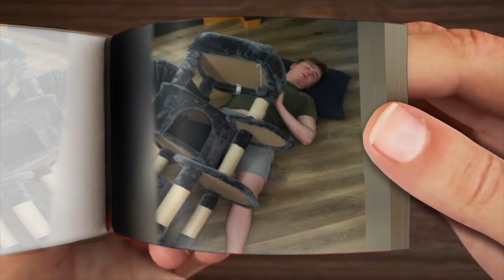Luke Davidson - Joke about wife. Funny Tiktok Flipbook.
My name is Lera. I’m a freelance animator and illustrator. Also i teach art for kids. At this channel you can learn how to draw, shade and paint. On my art lessons I will help you to improve your skills & ideas on essential techniques. I always try to show the easiest way of drawing and Painting.😍 Also i like watching Tiktok!  I will share with you  flipbooks on the topic of funny moments, victories or fails in video games and not only games. Soon i will do video - how to make a flipbook and minecraft flipbook.